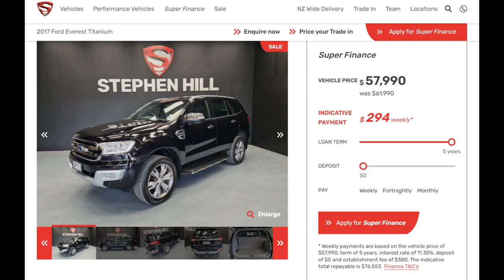Mid April Specials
🍂 Our Mid April Super Specials!! 🍁
Huge Savings Across all Vehicle Types

If you've been thinking about an upgrade, with deals like this.. now is the time!
An easy message to our friendly team and we can help with any questions you may have.

With finance options and weekly payments available its never been easier 💲 💲